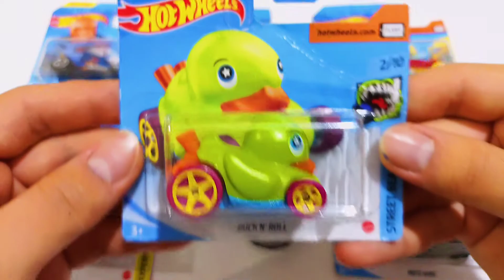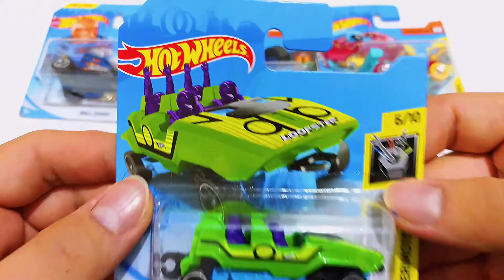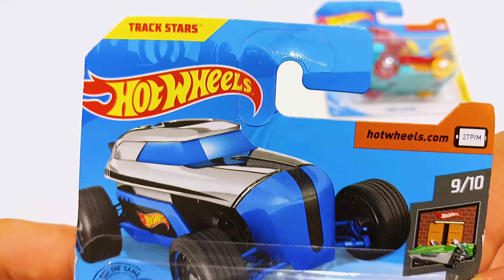Satisfying video /Hot wheels cars unboxing 2022 / Hot wheels cars packs opening.